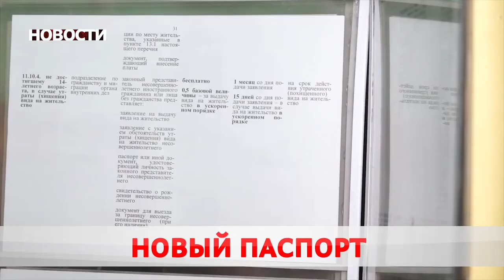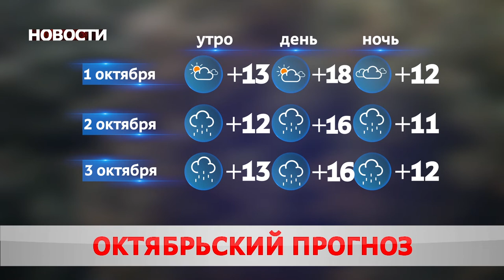Новости 30 09 20